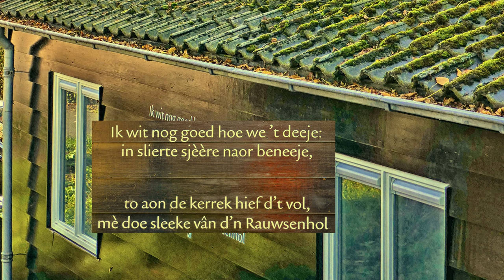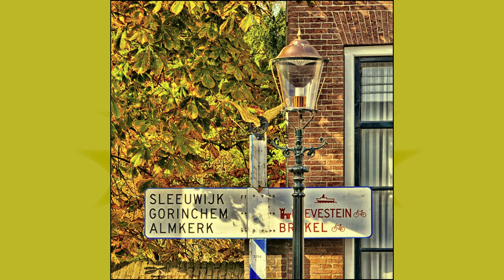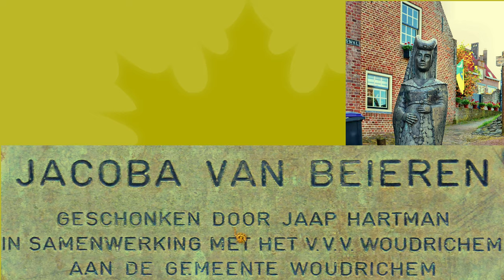ZichtOp: Woudrichem NL - binnen de vesting / Studio Ambro 2021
Woerkum, zoals de vestingbewoners Woudrichem noemen, is een stoere vesting liggend aan de Merwede en heeft goede buren zoals vesting Gorinchem en Slot Loevestein. Dit vestingstadje is je bezoek waard. Dwaal langs de eeuwenoude gevels, bezoek de historische haven.
Woudrichem maakte als vestingstad onderdeel uit van zowel de Oude als de Nieuwe Hollandse Waterlinie. Samen met vesting Gorinchem zorgde ze voor de afsluiting van de rivier de Waal voor de vijand. Het geschut ondersteunde vesting Gorinchem, Slot Loevestein en Fort Vuren.